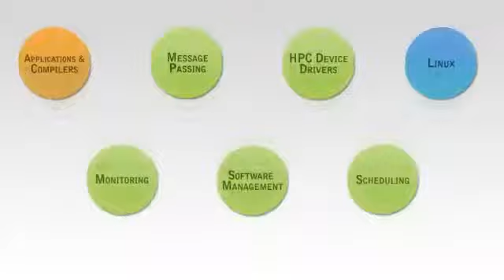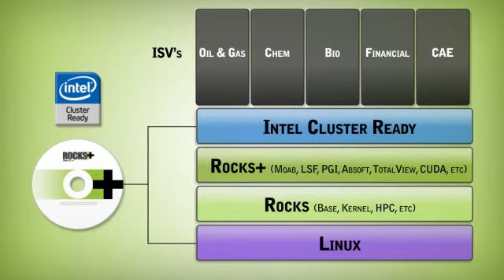Clustercorp & Intel® Cluster Ready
Clustercorp and Intel Cluster Ready -
Tim McIntire, President and Cofounder of Clustercorp, talks about middleware, Rocks+, and how the Intel Cluster Ready program makes clusters easy. Interview from Supercomping 2008.